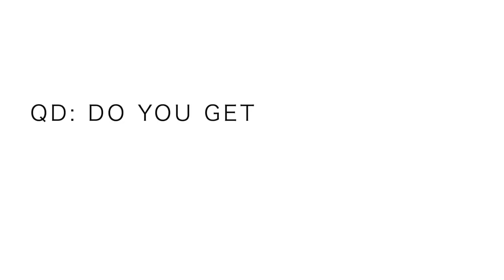What is the best recovery tool for runners?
🔹 Training this week:

Monday September 23:
 ⁃ 24 miles Long Run Steady
 ⁃ Gym: lift, plyos, stretch, foam, pool

Tuesday September 24:
- 10 miles am steasy
- 6 miles easy

Wednesday September 25:
 ⁃ 9 mile threshold run
- 8 mile steasy

Thursday September 26:
- 15 miles Grays & Torreys
- 6 miles easy

Friday September 27:
- 8 miles easy

Saturday September 28:
- 3 mile shakeout + strides

Sunday September 29:
- 12K US Mt Championships

SLEEP! That is the answer to today's vlog title. Lots and lots of sleep. We long distance runners put our body's through much rigor, and sleep is the key component for recovering from all of that training. The best recovery tool for runners is sleep, and so I'm off to bed!

Mailing Address:

USA

🔹 In this daily running vlog, you will hear my thoughts on training for 5k running races up to ultra marathons. Also, we will discuss the best running shoes of 2019, and running shoes that are not working in the current calendar year. I'll do my best to help you find a running shoe that works best for your feet. How to find a running shoe is never easy, running shoe stores can be intimidating at times, so I'm here to help! Ask your running shoe questions in the comments. Running vlogs and running motivation at it's finest here on this channel. If you need a little motivation to start running to get back in shape, you have arrived at the right YouTube channel.

Seek Beauty
Work Hard &